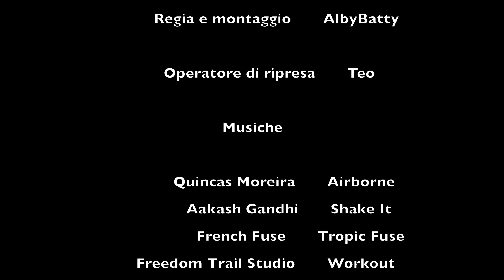COLTIVAZIONE POMODORI dalla A alla Z: Pt 1 - VANGATURA, FRESATURA e RASTRELLATURA terreno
CAPITOLI:
00:00 1. Introduzione
03:27 2. Vangatura a mano
11:52 3. Fresatura con fresatrice elettrica Einhell GC-RT 1440 M
18:03 4. Rastrellatura a mano
19:11 5. Conclusioni
20:00 6. Extras
21:20 Outro